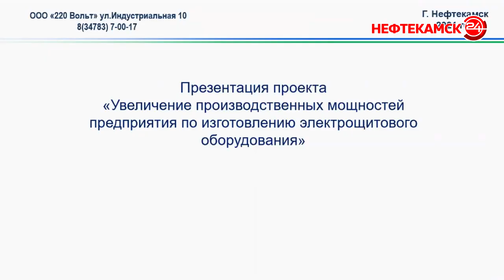Первый «час» года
В завершении рабочей недели в администрации Нефтекамска прошел первый в этом году «Предпринимательский час». Вопросы поддержки  и развития бизнеса в городском округе решались в онлайн-формате. Какие объекты скоро могут появиться в городе в результате  этих встреч, расскажем далее.